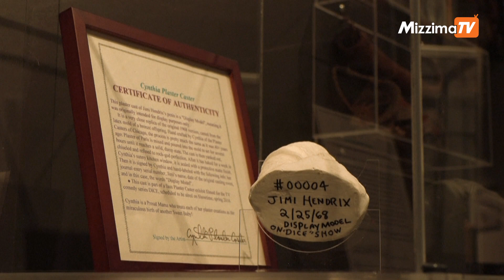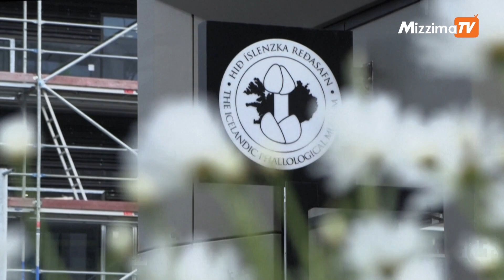A cast of Jimi Hendrix's penis on display at phallological museum in Iceland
The Icelandic Phallological Museum has just added a new artefact to its vast collection: a plaster cast of the erect penis of legendary rock guitarist Jimi Hendrix.